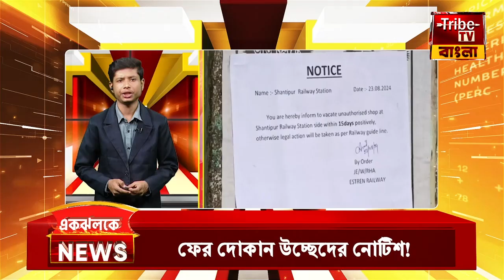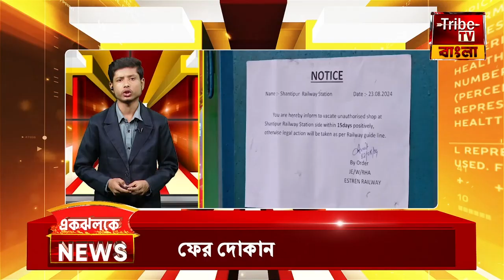একঝলকে News | Ek Jhalake News | Tribe Tv Bangla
Tribe TV is now available on :
CCN (Siliguri)...266
MEGHBELA- 277
DIGI-CABLE- 949
MRMPL- 53
BHORER ALO-813
SGCN- 79
CGSN- 319